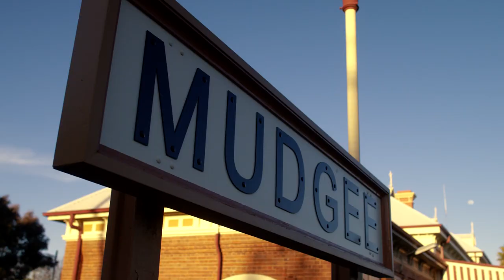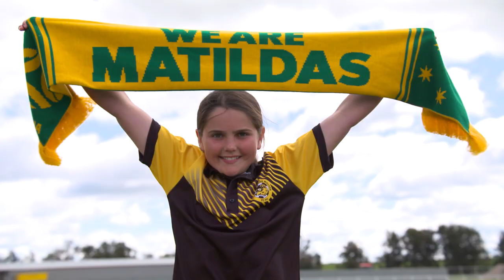Love an Aussie Road Trip - Episode 2 - Mudgee, a foodie’s heaven – French style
Homegrown food and good wine in Mudgee, it’s a foodie’s heaven.  Join Adam Spencer and the gang on the first stop of their Aussie road trip, as they ignite their taste buds with the help of a fabulous Frenchman.

From pristine beaches to the awe-inspiring Australian outback, New South Wales (NSW) is one of the most unique places in the world. NSW holidays are the ideal way to explore the State and enjoy stunning stretches of coastline, great bushwalks in beautiful national parks, and outstanding dining experiences in spectacular locations.